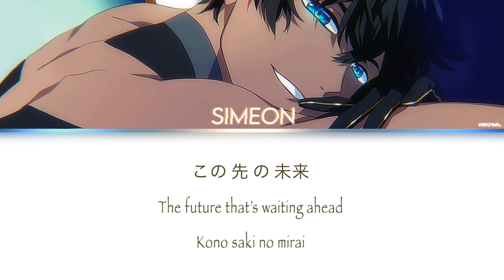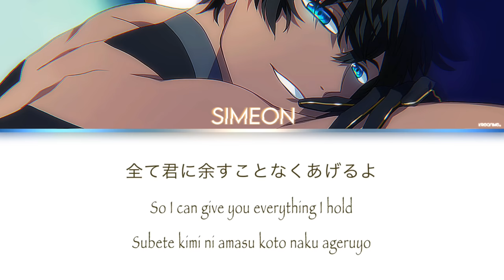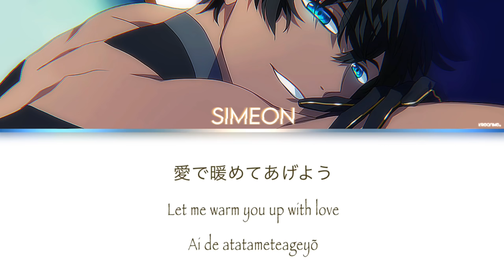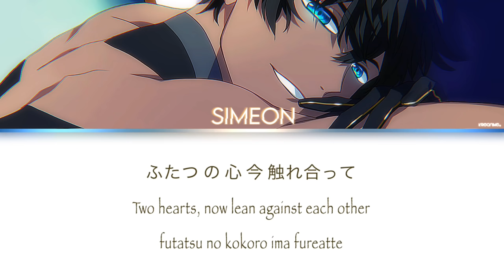Question Love 【ObeyMe! ー #11 Simeon 】English/Romanized/Japanese Lyric Video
🌸  Welcome to kreanime。Thanks for passing by! 🌸

🌸  Please give all the artists here any kind of support! I really appreciate them for making such good songs and they deserve more ^^ 🌸

🌸  Likes, Comments, or Sharing this video are much appreciated! I thank you v(⌒o⌒)v♪ 🌸

🌸【 Lyrics & Composer 】

(╭☞•́⍛•̀)╭☞ Translator Appreciation ~ The lyrics for this song are all credits to Maon_ObeyMe on Twitter! I always wait until they post the translations on Twitter since they are a reliable translator ^^ You should definitely check their Twitter out!

©️ COPYRIGHT / LICENSING